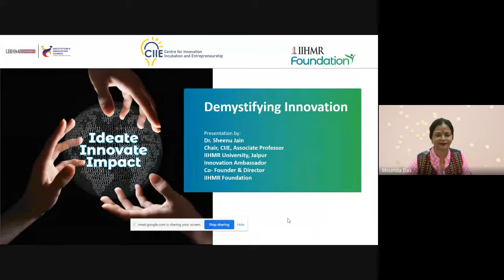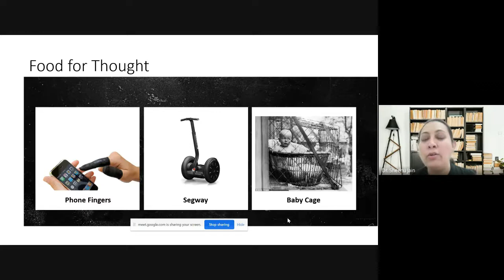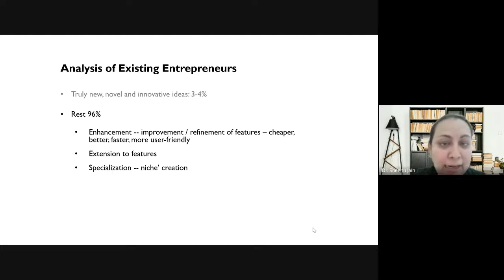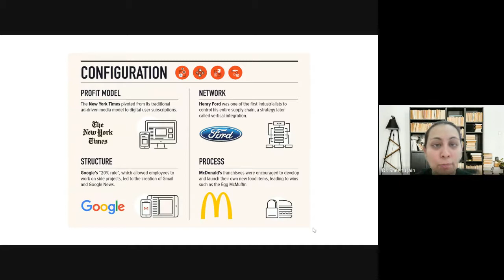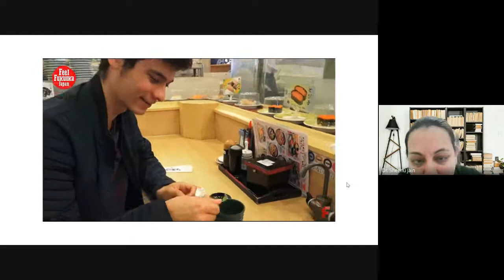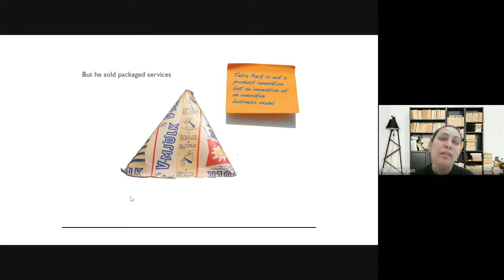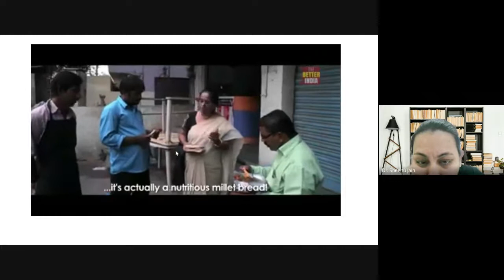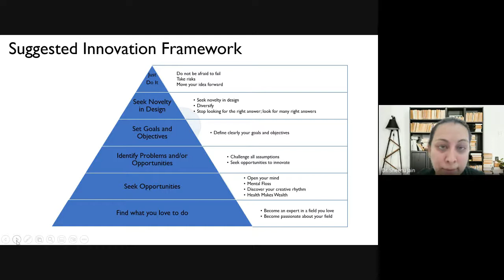Lecture on Demystifying Innovation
IGNOU RC Jaipur